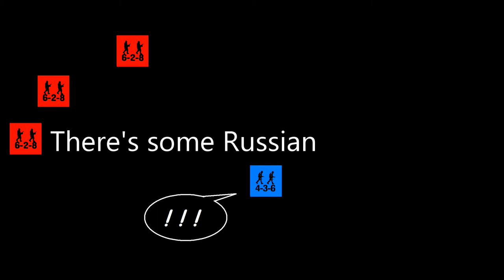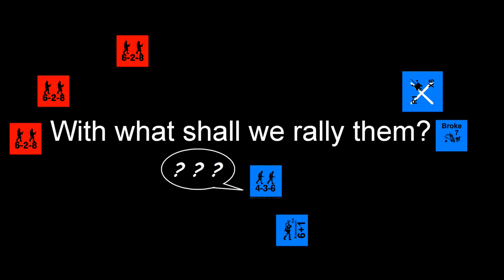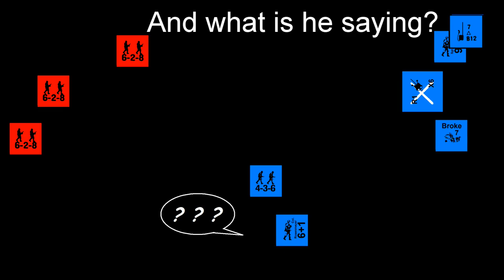Volkssturm Song (The 2 Half-Squads)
Cute little earworm originally appearing on the 2 Half-Squads podcast.